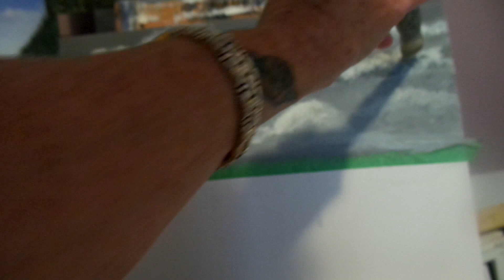Acrylic Painting Tutorial, FULL lesson How to paint a STORMY SKY, lightening, landscape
Acrylic Painting Tutorial, How to paint a STORMY SKY landscape for beginners, you will learn how to paint stormy clouds, and lightening, with a field of green grass, with a tree and brushes, you will learn what brushes to use, how to mix your paints, and the brush strokes you need to create this beautiful landscape..Easy Techniques to help you learn fast and have fun..

Post your paintngs here I would love to see them